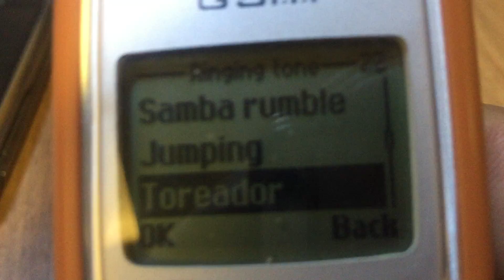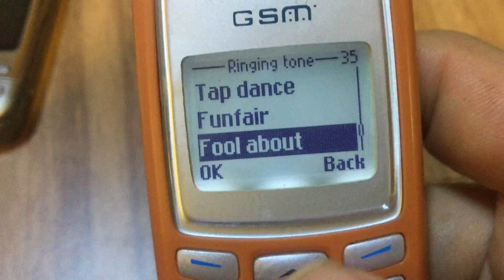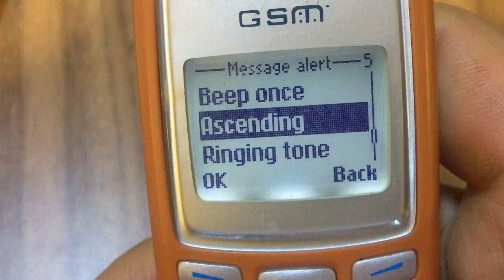Nokia 2100 Ringtones (Zil Sesi)